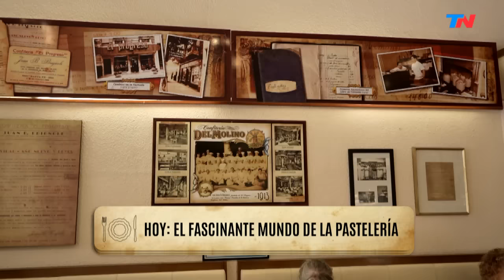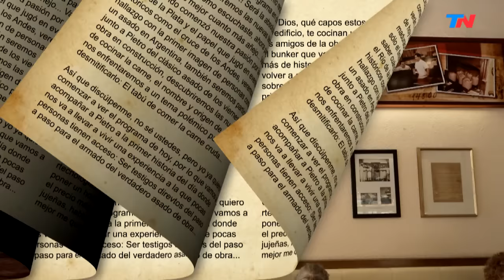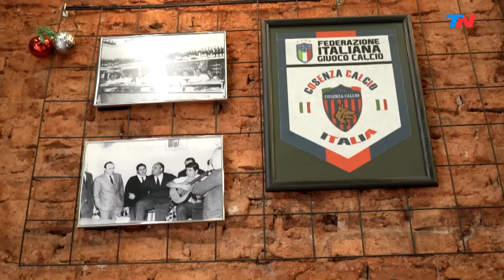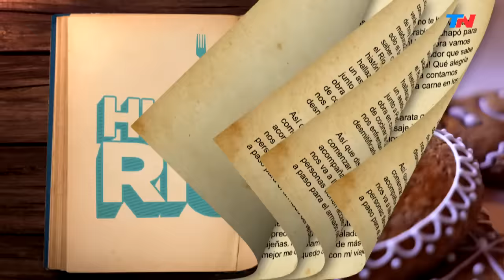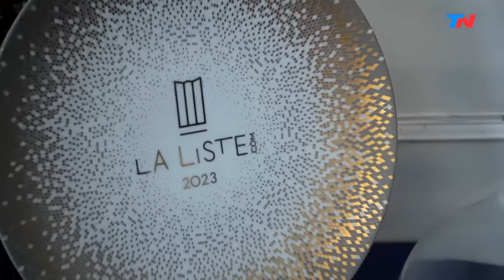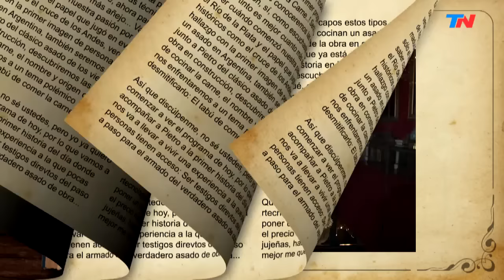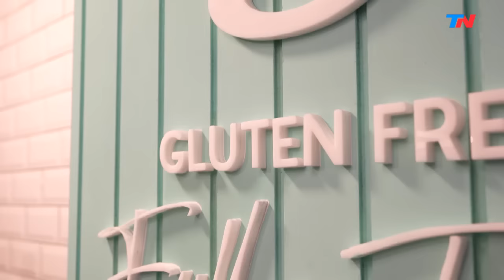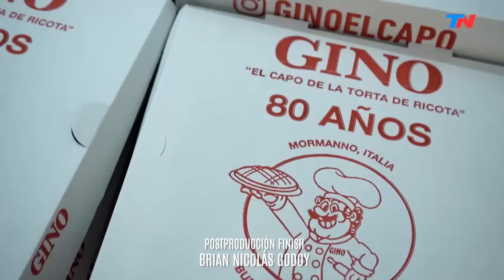HISTORIAS RICAS (Programa completo del 04/10/2024)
Programa completo de "Historias Ricas", emitido el día viernes 04 de Octubre del 2024.